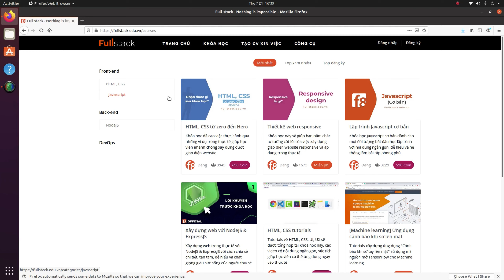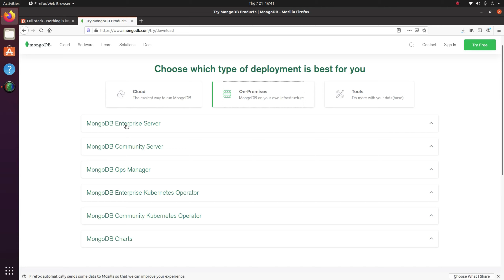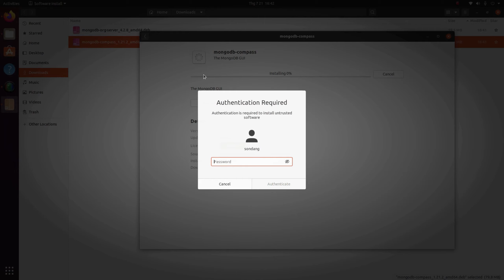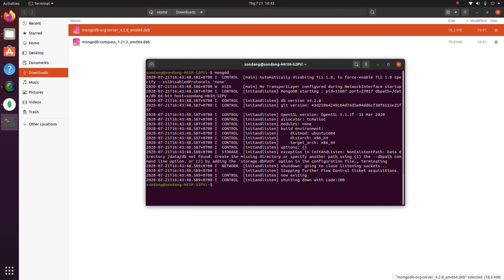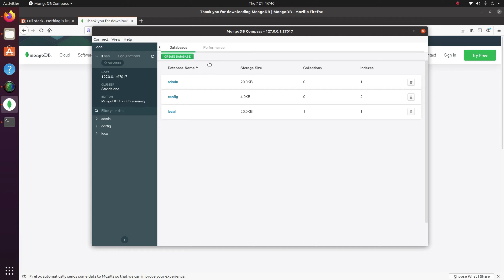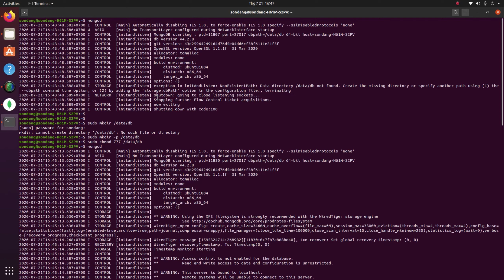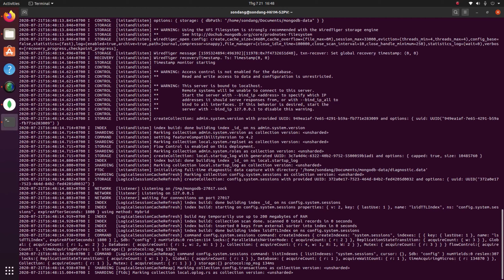[Ubuntu] Install Mongodb | Cài đặt Mongodb cho Ubuntu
video này mình sẽ hướng dẫn các bạn [Ubuntu] Install Mongodb | Cài đặt Mongodb cho Ubuntu